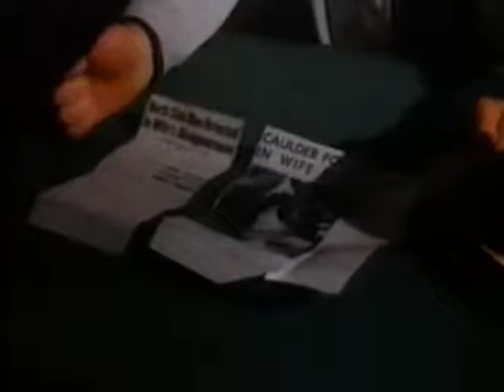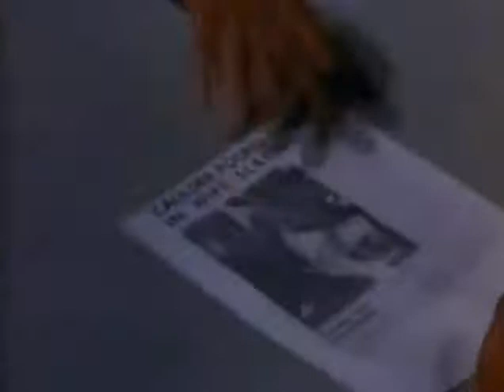W (Richard Quine, EE.UU., 1974) | VOSE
W, 1974.